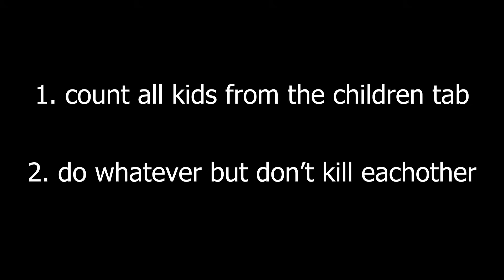Player with the MOST KIDS wins $200...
Today, I'm joined by Koifish and Simo as we see who can get the most children in one life! There's $200 actual money on the line for this one, so let's see how this CK3 Challenge plays out. We used the ruler designer to come up with the most cursed characters, all negative traits (though some positive) in order to have as many children as possible.

That's right, Player with the most kids wins $200...

Emperor:
Faith incandescent
JoshuaS

King:
Charlie Damerell
Crilly
Flyerton99
JdoW52
Kargon
Sjalmi
Lewis Wright
Redguard76
ShadowSinger

Duke:
Benjin
ColeZawesome
Cutaline
Ghostwolf567
Of The Dragon
Phalexsu
Thomas Carmichael

Count:
AssBreath
Bobby Bottle Service
Brandon Smith-Darby
danjamrod
King of the Hoot Hoots
Penda
ratsoupchef
Red Star
Stuart Watson
Søren Ryge
ThatOneGuy

Baron:
choppyrice
Hachi
Professor toad
Rhcali
Tobias Lauge Borgstrøm
Trevor